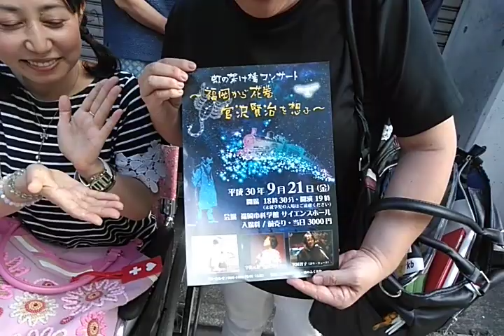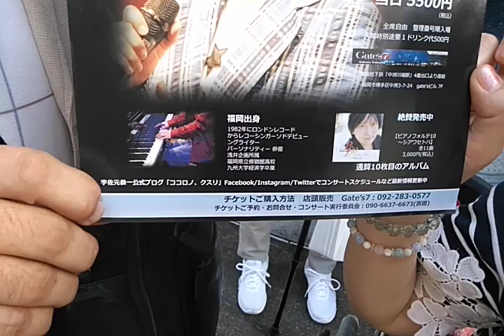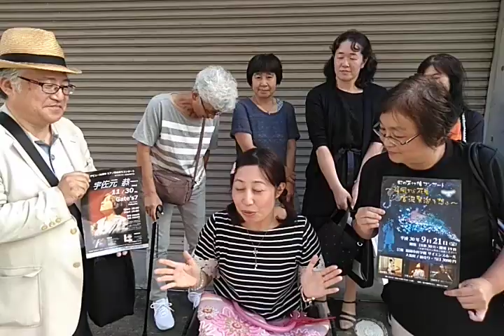H30 9/8 宇佐元恭一さんコンサート後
「さっちゃんのハロー！ホームタウン」チームで宇佐元恭一さんの恵比寿天窓Switchコンサートへ。
ハートフルな素晴らしい世界をありがとうございました。

終演後は、ファンの方々と臨時ラジオ収録。
ライブの感想等を頂きました！
なんと、その模様とリクエスト曲は、10/1の当番組にオンエアされます。
宇佐元恭一さん、リスナーの皆さま、お楽しみに？！

こしがやFM
「さっちゃんのハロー！ホームタウン〜私のふるさと」

毎週月曜日　19時〜
86.8MHz

●『さっちゃんとみんなのおうた』（東野純直プロデュース）お求めはこちらから●

●ご購入特典のご案内（さっちゃんとみんなのおうた）●

※H30.4より一枚送料200円（国内）を頂くことになりました

●さっちゃんサンプルCD無料配布（関係者さま）のお知らせ●

*-さっちゃん事務局（愛と笑顔の音楽の伝道師さっちゃん）-*

※１週間経っても返信がない場合は、お手数ですが、再度ご連絡をお願いいたします。
※事務局アドレスの受信設定をお願いいたします。